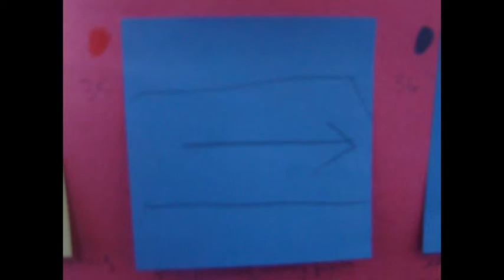Animatic -Group 2B (AZOE)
The animatic sequence for 'Pretty Popular'. Created by Group 2B.

AZOE: Arianna, Zenia, Olivia &Emily!